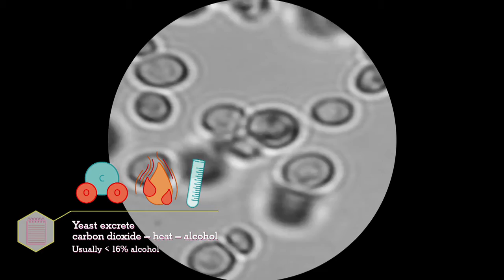Ferment Nation | Wine is Bugs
WINE IS BUGS – An exploration into how wine is made reveals that microscopic bugs are at work, though not all are beneficial. Find out about good bugs that help make wine and bad bugs that almost destroyed European wine, until Missouri came to the rescue.